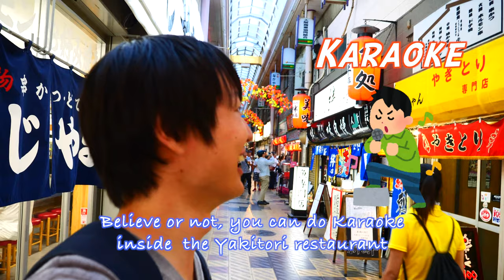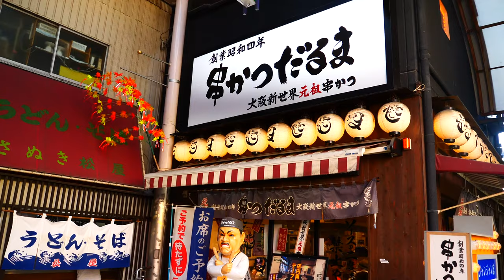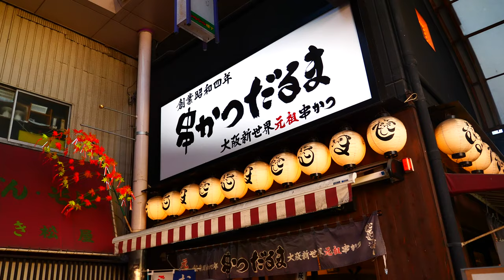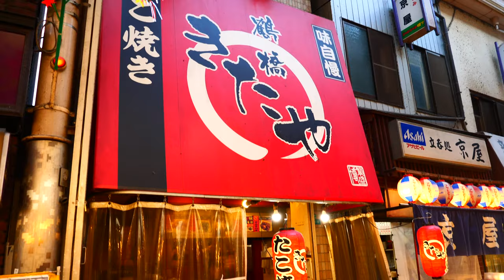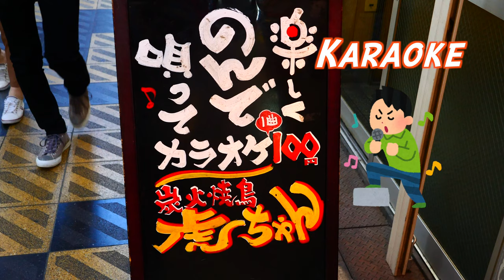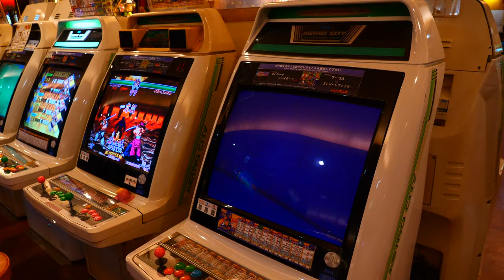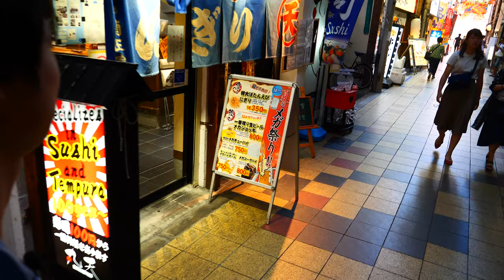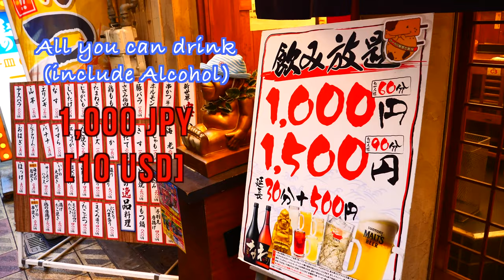[Japan🇯🇵] Hidden Retro Food Street "JyanJyan Yokocho" in Shinsekai, Osaka! #194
"JyanJyan Yokocho" is one of the most retro arcade (Food street) in Osaka!
It's right next to Shinimamiya which is south part of Osaka near Namba Dotonbori.
Since this is the tiny alley, many travelers miss this spot.
There were many "Tachinomi" (Standing) Izakaya (Bar), and Kushikatsu restaurant. Even you can find Karaoke Yakitori Bars too😊!

Their "Doteyaki" (stewed beef tendons) is really popular and tasty!
So must try it if you visit here😋!
Also you can try Suppon (Soft shelled turtle) there, 1 Suppon is 8,500 JPY which is super expensive, but it is good for your health (that's what people say😅)!

There are not only the food restaurant, but also "Shogi" and "Go" club which you cannot barely find in Japan!

Here is the address of JyanJyan Yokocho!
Address: 3 Chome-2-4 Ebisuhigashi, Naniwa Ward, Osaka, 556-0002

Here is the video I introduce in the video!

Also your comment encourages me to keep shooting videos a lot, so I would really appreciate if you can leave a comment on the video♪

I am a full-time Youtuber with super low income, your small support will be helping me a lot😂!

Amazon's wish list

Arigatoooooo🤣🤣🤣!